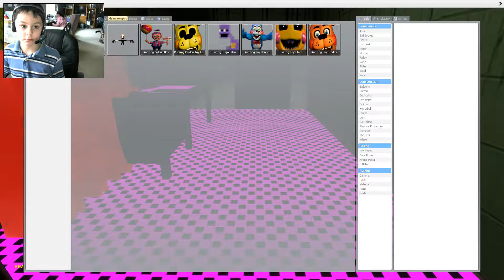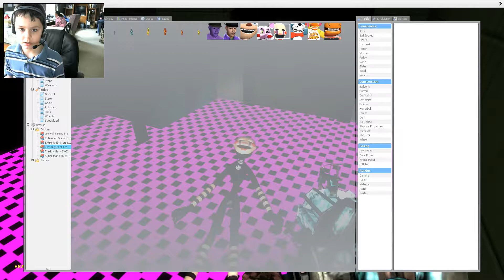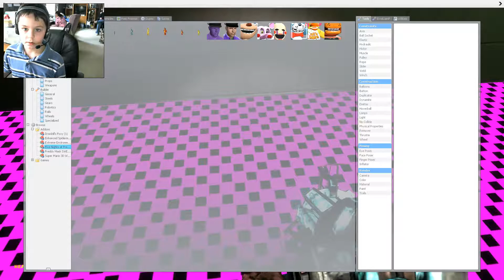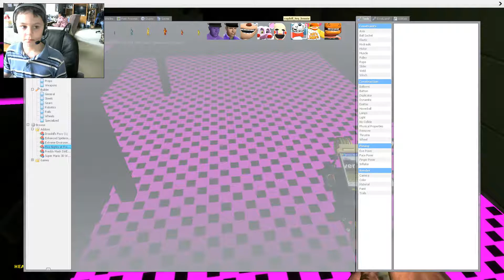GMod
More Gaming Fun